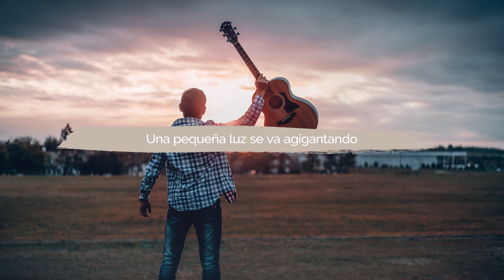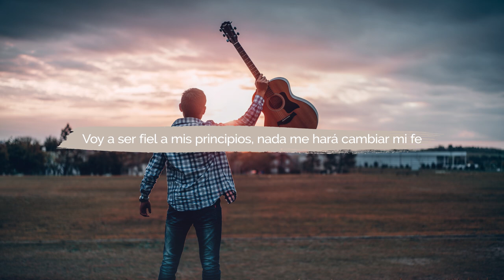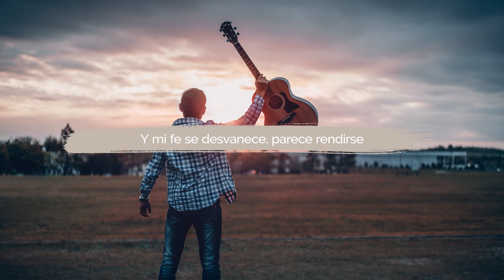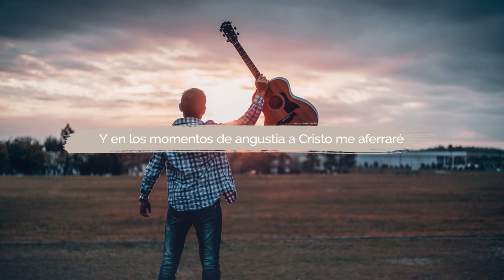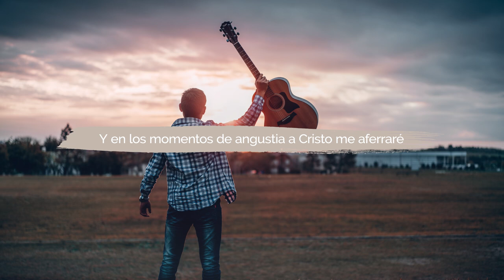Alexis Quinteros - Fiel A Mis Principios (Video Lyric Oficial)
📌 Escucha y descarga 'Fiel A Mis Principios' en tu plataforma favorita

🙏🏻 Puedes ser de bendición a nuestro ministerio haciendo una donación, tus ofrendas serán utilizadas para evangelizar mediante nuevas producciones musicales

✔ Créditos:
Letra, Música e Interpretación: Alexis Quinteros
Edición de Video: Joel Romero